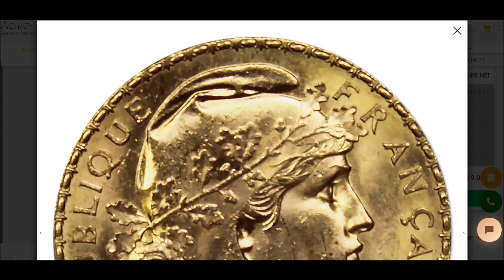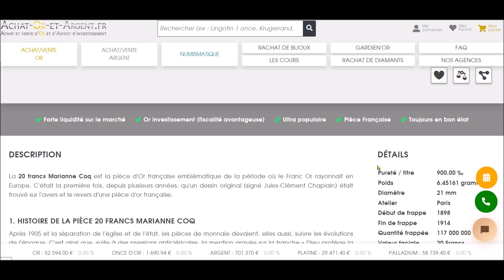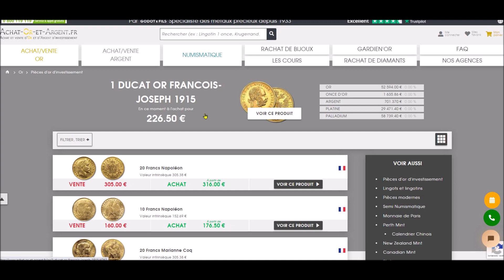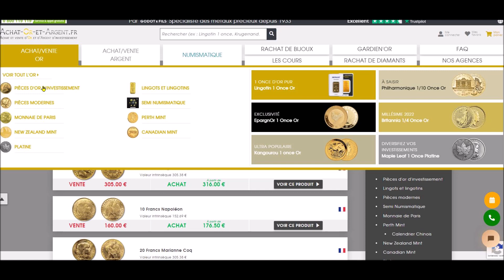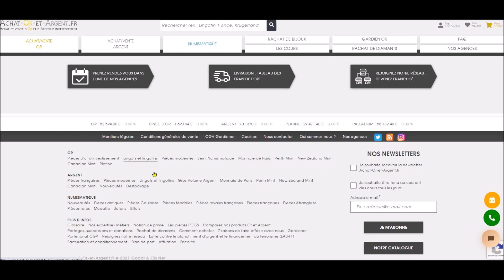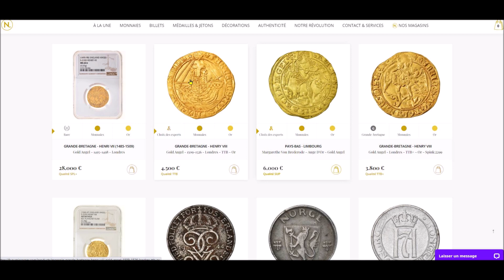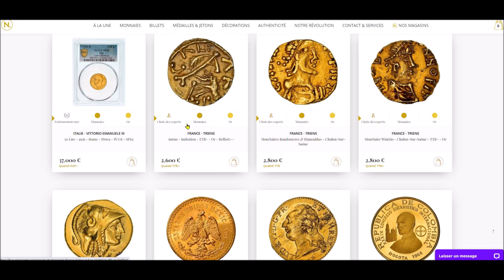Quelle pièce d’or acheter ?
Vous êtes très nombreux à poser la question suivante : quelle pièce d’or acheter ?

Si vous n’avez jamais acheté de pièces d’or je vous recommande d’acheter des pièces françaises classiques de 20 francs or Marianne Coq ou des Napoléons de 20 francs (des pièces de Napoléon).

Pourquoi ces pièces sont-elles un bon choix pour commencer ? Elles sont un bon choix car ce sont les pièces françaises les plus connues, et qui sont échangées très régulièrement sur le marché aussi bien par des particuliers que par des professionnels.

Ces pièces sont très bien encadrées sur un plan fiscal. Elles ne posent pas de problèmes particuliers à l’achat et à la revente. Mais si vous n’avez jamais acheté de pièces d’or je vous conseille de passer par un professionnel qui vous offre une garantie d’authenticité sur les pièces et qui vous livrera une facture et des pièces sous scellé (ce qui facilitera la revente et l’abattement de l’impôt sur la plus value éventuellement, si vous gardez les pièces longtemps).

Donc le Napoléon de 20 francs est un bon choix pour commencer. Mais si vous avez un petit budget, sachez qu’il existe des demi Napoléon de 10 francs qui sont moins chers à l’unité, évidemment, mais qui ont une prime plus élevée que les pièces de 20 francs. La prime, c’est l’écart en la valeur en or pur de la pièce et son prix de vente. C’est un peu une marge supplémentaire que prennent les marchands par rapport à la valeur métallique des pièces.

Il est intéressant d’acheter une pièce de 20 francs or pour la manipuler et “se faire la main” en quelque sorte, pour voir à quoi ressemble une vraie pièce d’or. La plupart du temps la réaction des personnes qui découvrent un Napoléon est plutôt une déception par rapport à la taille des pièces, qui sont petites : 21 millimètres pour un poids de 6,45 grammes, ce qui correspond à peu près à la taille d’une pièce de 20 centimes d’euro…

Mais si les pièces de 20 francs or sont une bonne entrée en matière, il faut dire qu’il existe des milliers de types de pièces en or différentes. L’or a été utilisé depuis plus de 2500 ans pour fabriquer des pièces de monnaies par de nombreuses civilisations, les grecs, les perses, les gaulois, les romains, les byzantins, les mérovingiens, les arabes, les hindous. En Occident on frappe des monnaies d’or depuis le XIIIème en Italie, depuis le XIVème siècle en France ou en Angleterre… Il existe des pièces en or de toutes les tailles, de tous les poids, dont le contenu métallique est variable d’un pays à l’autre. Des pièces d’or représentent d’innombrables souverains, rois et reines, empereurs et impératrices, despotes et tyrans de toutes les époques… Les pièces d’or représentent des symboles variés et portent des légendes souvent incompréhensibles aujourd’hui pour le commun des mortels.

Face à ce foisonnement, on peut cependant diviser les pièces d’or en 3 grandes catégories, des plus récentes aux plus anciennes. Sachez qu’aujourd’hui encore plusieurs grandes nations produisent chaque année des pièces d’or d’investissement destinées spécialement aux investisseurs. On peut citer les plus connues : il y a les pièces d’or américaines (les American Gold Eagle), les pièces du Canada (les Maple Leaf), les pièces d’Afrique du Sud (les Krugerrand), les pièces du Royaume-Uni (les Britannia) ou encore les pièces d’Autriche (les Philharmoniques de Vienne) sans oublier les pièces d’or d’Australie, les Kangourous). Il ne s’agit que d’un aperçu de ce qui existe.

Ces pièces d’or modernes existent toutes dans un poids standard international, la Troy ounce, qui pèse 31,103 grammes. Mais ces pièces sont bien plus chères que les pièces de 20 francs or évoquées ci-dessous, qui ne pèsent que 6,45 grammes et qui contiennent 5,80 grammes d’or fin : il faut 6 pièces de 20 francs or pour dépasser le poids de l’once troy. Le prix est donc plus élevé.

C’est pour servir les plus petits investisseurs que les grands pays qui fabriquent des pièces d’or modernes ont produit des pièces divisionnaires de l’once troy : des demi onces, des quart et même des dixièmes d’once d’or. Si votre budget est limité, vous pouvez commencer par acheter un quart d’once par exemple. Les quarts d’once sont des pièces plus lourdes que le Napoléon, puisqu’elles contiennent 7,77 grammes d’or pur.